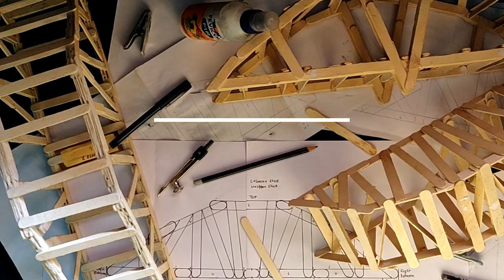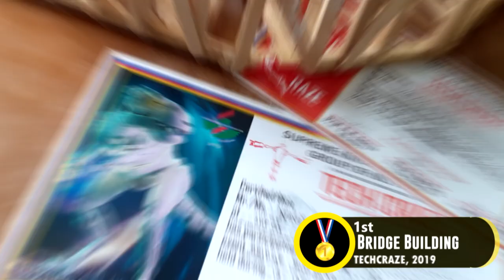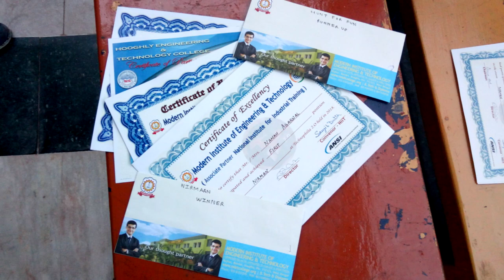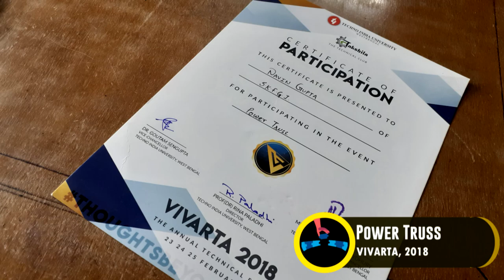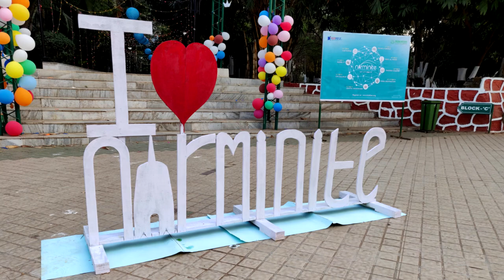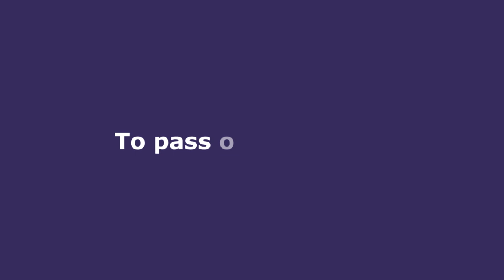The Journey of द8teen! - Popsicle Stick Bridge Building Team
This video is all about our team "द 8teen", a popsicle stick bridge building team, and its journey.
It resembles the memories we have collected in our endeavour.
We have participated in various events and earned valuable experiences and acknowledgements.
We have made more than 50 popsicle stick bridges of different forms. The highest weight carried is 114 kg and highest efficiency recorded is 506.10 till now.
All these was achieved due to the practice sessions we did for different events which ultimately introduced us with the knowledge of aesthetics and dynamics of bridges.
It was a great journey for us and we will cherish it forever.

Rest all you can find out in the video.

Signing off.

Team द8teen.

Video Timeline -

00:00 Intro
00:41 Bridge Building, TechCraze, Supreme Knowledge Foundation Group of Institutions (SKFGI)
01:06 Bridge-O-Nics, Ureckon, University of Engineering and Management (UEM)
02:12 Nirmaan, Technophilia, Modern Institute of Engineering and Technology (MIET)
02:44 Nirmaan, Edge, Techno India SaltLake (TISL)
03:12 Bridge The Gap, TecHetc, Hooghly Engineering and Technology College (HETC)
03:33 Power Truss, Vivarta, Techno India University (TIU)
04:29 Bridge-O-Mania, Avenir, Netaji Subhash Engineering College (NSEC)
04:36 Span The Gap, Unitron, Future Institute of Technology (FIT)
04:44 Frame-D-Bridge, KiitFest, Kalinga Institute of Industrial Technology (KIIT)
05:08 Our Mentor
05:19 Workshop & Seminar
05:50 Treasure Hunt
05:59 Outro